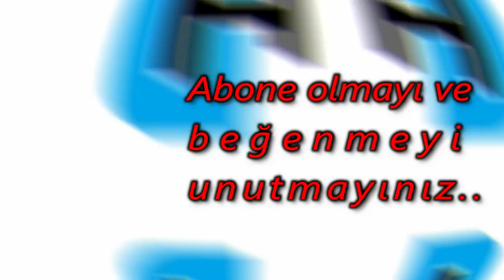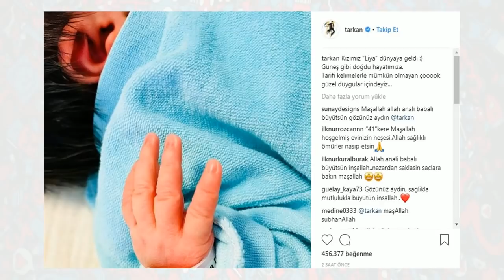Tarkan baba oldu bebeğinin ilk fotoğrafını paylaştı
Türkiyenin yıldızı megastar Tarkanın kızı dünyaya geldi Geçtiğimiz yıl dünyaevine giren Tarkan baba oldu Tarkan akşam saatlerinde doğum sancıları başlayan eşi Pınar Tevetoğlunu apar topar hastaneye kaldırdı Almanyadaki Moers Bethanien Hastanesinde gözetim altında tutulan Pınar Tevetoğlu doğum yaptı Temmuz sonu dünyaya gelmesi beklenen Lidya bebek dünyaya geldi

 Megastar Tarkan baba oldu Temmuz sonu dünyaya gelmesi beklenen bebek Pınar Tevetoğlunun sancılarının artmasıyla dünyaya geldi Megastar Tarkan ve eşi Pınar Tevetoğlu kızının adını Lidya koydu